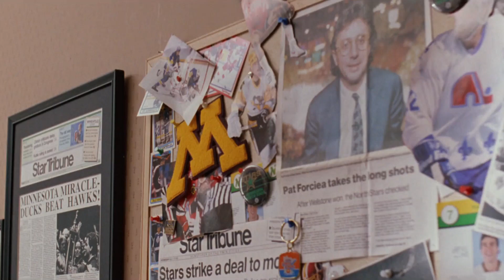Hey Charlie! Wan't to play some hockey?